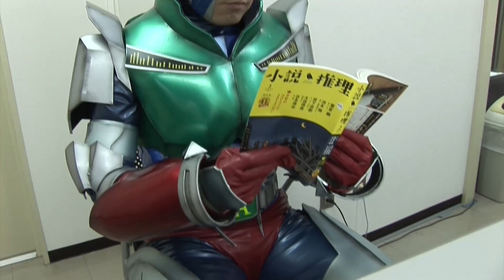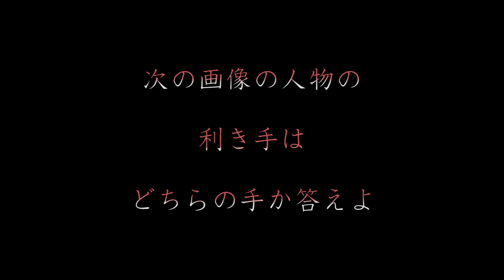シュレーダーの階段 vs アクション仮面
怒涛のどんでん返しが待ち受ける脱出ゲームミステリー
『シュレーダーの階段』発刊記念特別動画！
閉じ込められたアクション仮面。
この部屋を抜け出すために、謎を解け!!